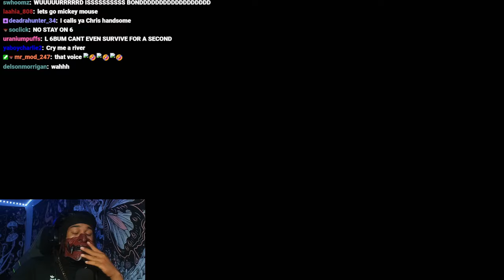6ARAKIN All Losses Part 67 (2 Out Of 3) + Nobody Like's 6ARAKIN On GTA V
Every Lost 6ARAKIN Took, Plus Nobody Like's 6ARAKIN On GTA V